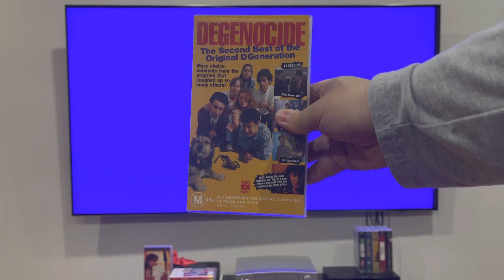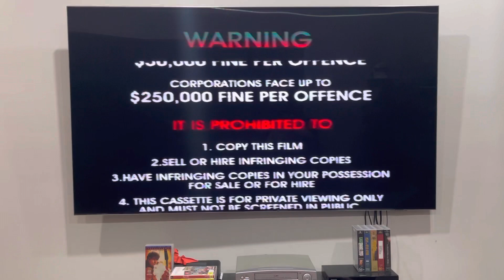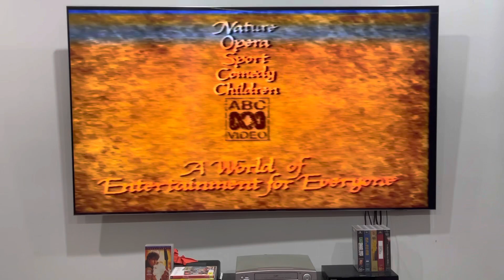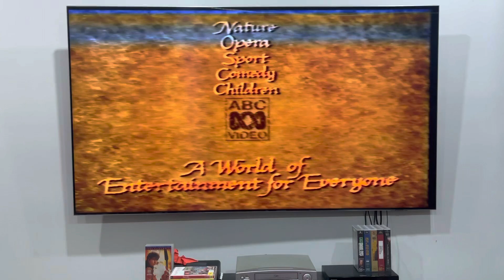Opening to Degenocide: The Second Best of the Original D Generation (1997) Australian VHS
More choice moments from the program that coughed up so many others!

1. Warning screen
2. Roadshow Entertainment logo
3. G classification
4. ABC Video logo
5. ABC Video "A World of Entertainment for Everyone" promo
6. First of its sketches*
That's all.

*This is what you'll not be seeing in order to avoid copyright.

Degenocide: The Second Best of the Original D Generation was released by ABC Video.

PLEASE READ THE RULES IN THE DESCRIPTION BEFORE COMMENTING:
2. Do NOT comment using bad/rude/inappropriate words (e.g. F***)!
3. Do NOT call me by my real name or tell me where my suburb is!
4. Do NOT go off-topic in the comments of one of my videos (like pester me about those)!
5. Do NOT send me requests to do the openings or menu walkthroughs to things that don't exist or I don't have!
6. Do NOT send me requests for and ask me questions in future Do you have this VHS/DVD/Blu-Ray/4K Ultra HD? videos or in Format Reviews (even though I do it randomly)!
7. Do NOT send me requests to react to such s*** that I've already reacted to in the past or movie trailers that I don't care much about, do NOT like or HATE!
8. Do NOT ask me to buy things that I've already got, don't care much about, do NOT like or HATE!
9. Do NOT send me links to such movie or TV show that I don't care about, do NOT like or HATE!
10. Do NOT say all the actors' names for each movie opening!
11. Do NOT ask me to buy things in future reaction videos!
12. Do NOT send me requests for anymore Logo Acapella's or Recipe Cookbook's because THEY HAVE BEEN DISCONTINUED!
13. Do NOT comment in Spanish, French, German or any other language!
14. Do NOT ask me to get any VHS's or DVD's of other ABC for Kids franchises or Hi-5 because I DON'T WATCH THEM ANYMORE!
15. Do NOT send me requests for anything else that I did in the past!
16. Do NOT ask me to buy a new copy of a DVD that I already threw out!
18. Do NOT send me requests to do VHS/DVD/Blu-Ray/4K Ultra HD closings to a random movie/TV show because IT'S GONNA BE A WASTE OF TIME!